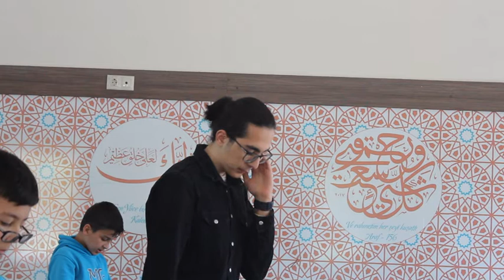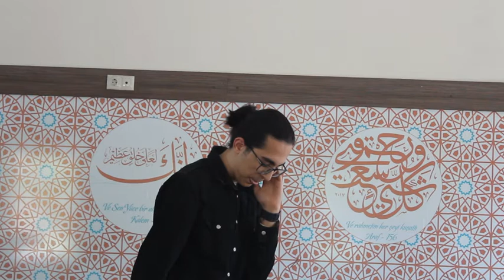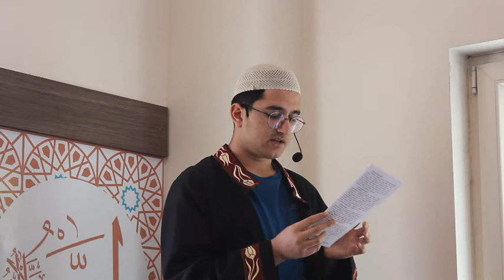29 04 2022 hutbe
11/B sınıfından öğrencimiz Ahmet Fuat Arpaç